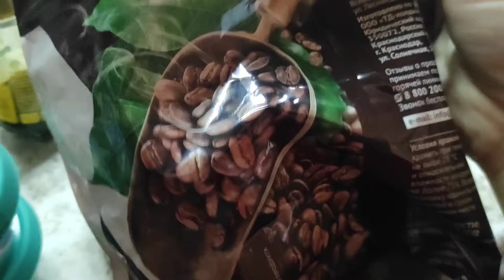Очень захотелось любимой еды.Загубили ребёнка.Я очень расстрогалась